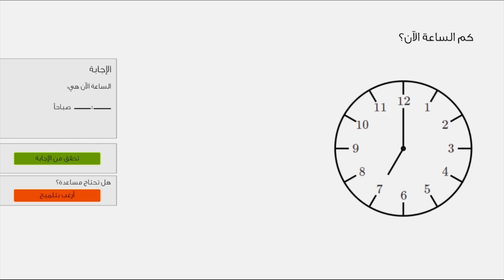تمرين معرفة الوقت 1 | الرياضيات | القياس والبيانات